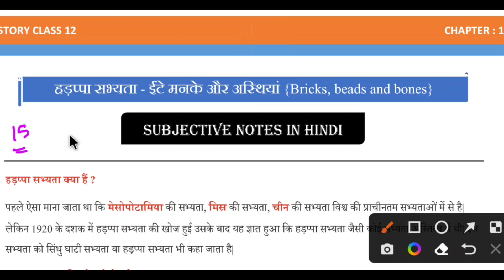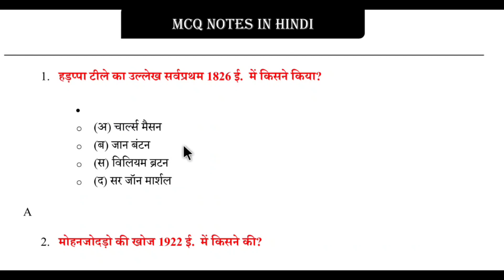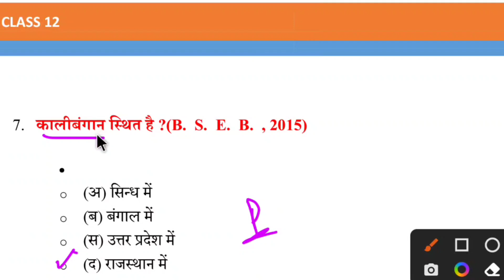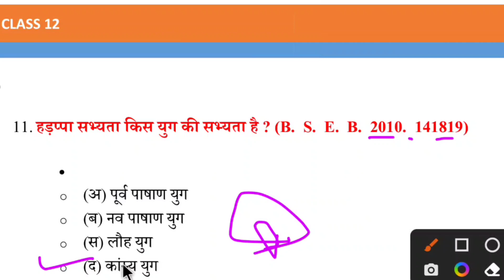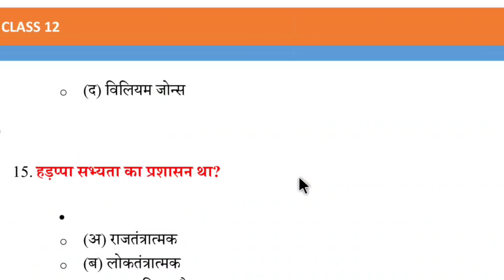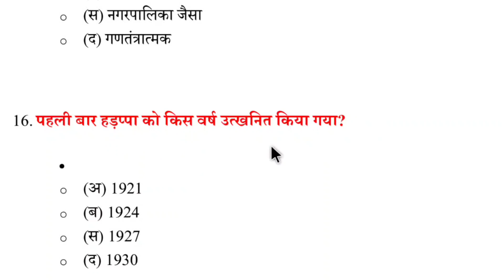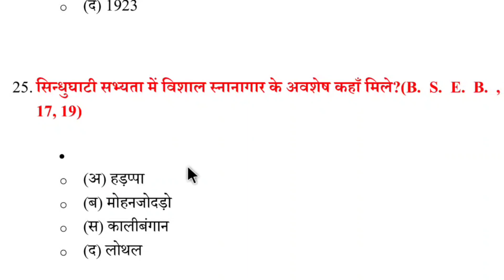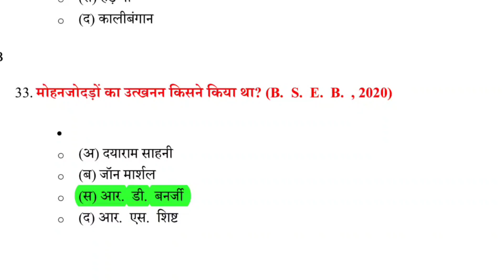12th History Chapter 1 Objective 2024|ईंटे मनके तथा अस्थियाँ, हड़प्पा सभ्यता|Class 12 History|इतिहास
12th History Chapter 1 Objective 2024 | ईंटे मनके तथा अस्थियाँ, हड़प्पा सभ्यता | Class 12 History | इतिहास
12th History Chapter 1 Objective | ईंटे मनके तथा अस्थियाँ, हड़प्पा सभ्यता | Class 12 History| इतिहास

History all chapters video

✓ History chapter 1 new video

✓ History chapter 2 new video

✓ History chapter 3 new video

✓ History chapter 4 new video

✓ History chapter 5 new video

✓ History chapter 6 new video

✓ History chapter 7 new video

✓ History chapter 8 new video

✓ History chapter 9 new video

✓ History chapter 10 new video

✓ History chapter 11 new video

✓ History chapter 12 new video

✓ History chapter 13 new video

✓ History chapter 14 new video

✓ History chapter 15 new video

12th History Chapter 1 ईंटे मनके और अस्थियाँ  Bricks  Beads and Bones  Part 1  Harappan Civilisation

प्यारे साथियों कैसे आप सब आज के इस वीडियो में हमने कक्षा 12 इतिहास के चैप्टर 1 का सभी ऑब्जेक्टिव क्वेश्चन को कवर किया हूं इस वीडियो पर जितने भी ऑब्जेक्टिव प्रश्न दिए गए हैं। यह सभी बोर्ड एग्जाम के लिए काफी महत्वपूर्ण है, तो वीडियो को ध्यान से अंत तक देखें क्योंकि, इन सभी प्रश्न जो बार-बार आप के परीक्षा में पूछे जाते हैं जहां पर हमने एनसीईआरटी पर आधारित सारे ऑब्जेक्टिव मतलब MCQ प्रश्न को लेकर के आया हूं जो कि बोर्ड एग्जाम के अलावा आपके किसी भी कंपटीशन एग्जाम के लिए भी उपयोगी होगा

class 12th history new syllabus 2024
हड़प्पा सभ्यता महत्वपूर्ण प्रश्न
इतिहास का महत्वपूर्ण प्रश्न कक्षा 12 चैप्टर 1
सिंधु घाटी सभ्यता इंपोर्टेंट क्वेश्चन
12th history chapter 1 question answer,
12th history chapter 1 objective,
12th history chapter 1 bihar board,
12th history chapter 1 question answer marathi,

12th history chapter 1 question answer english medium,
class 12 history chapter 1 arts,
12th arts history chapter 1,
class 12th history chapter 1 bricks beads and bones,
12th class history chapter 1 in hindi question answer,
khan sir arts 12th class history chapter 1,
12th arts history chapter 1 question answer,
12th arts subject history chapter 1,
class 12th history chapter 1 bihar board,
class 12th history chapter 1 bseb,
bihar board 12th history chapter 1,

class 12 history chapter 1 discovering the harappan civilization,
class 12 history chapter 1 discovering the harappan civilisation,
class 12 history chapter 1 mohenjo daro,
class 12th history chapter 1 eklavya study point,
ncert class 12 history chapter 1 for upsc,
class 12 history chapter 1 harappan civilization

history 12 class in hindi chapter 1,
12th class history chapter 1 in hindi,
objective history,
class 12 history chapter 1,
12 history chapter 1,
class 12 history chapter 1 in hindi,
class 12th history in hindi chapter 1,
12 class history chapter 1 in hindi,